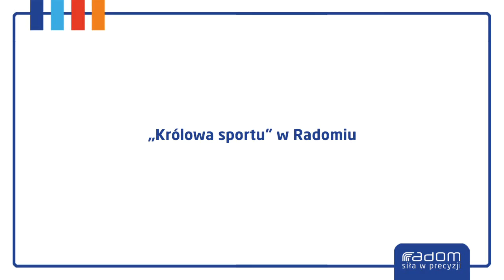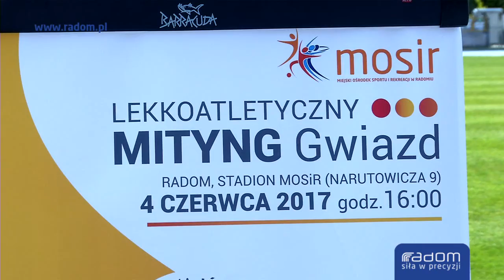"Królowa sportu" w Radomiu (20.05.2017r.)